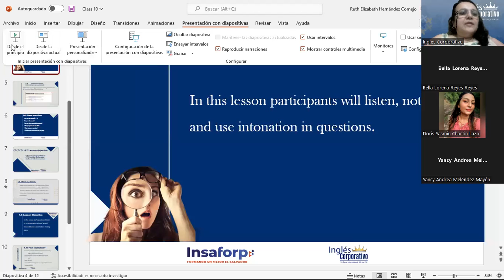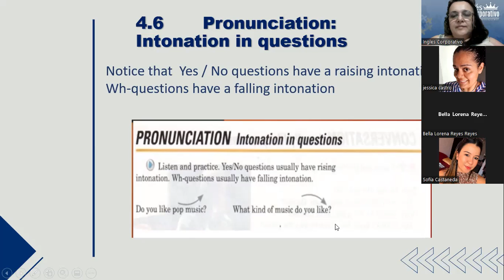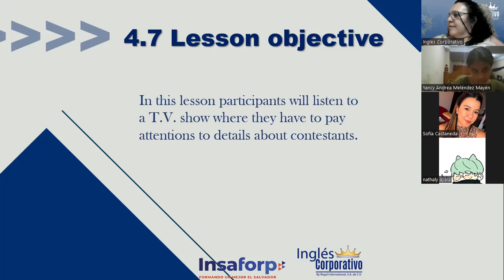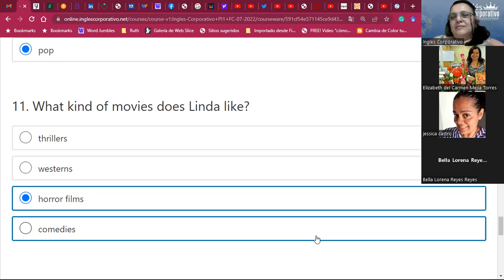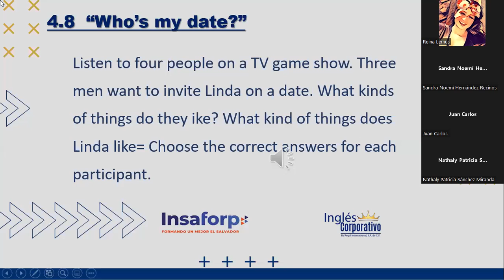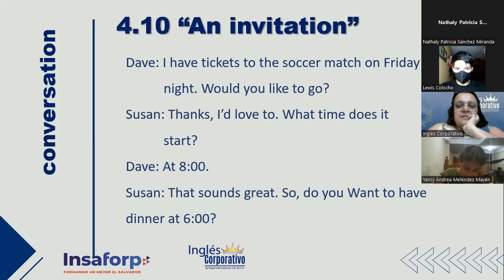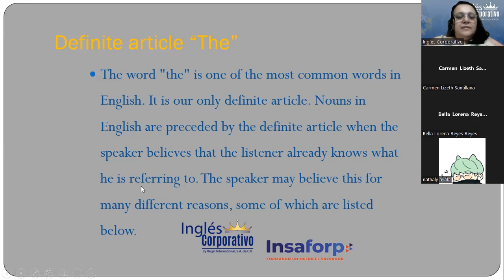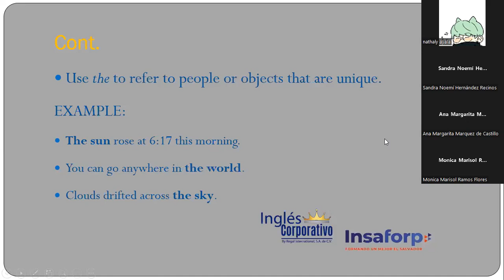Inglés Corporativo-19July2022-Who's my date?